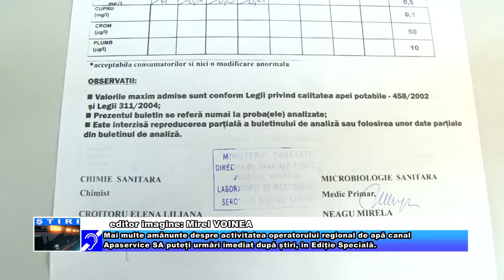Fără concedieri la “Apa Service”